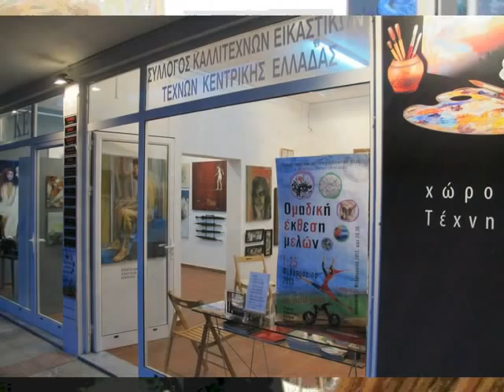ART SKETKE GALLERY